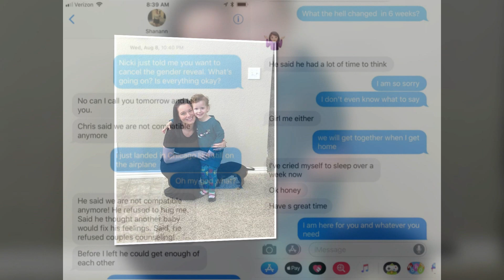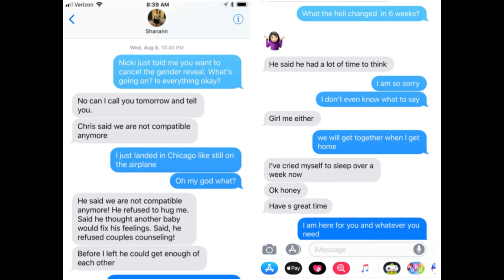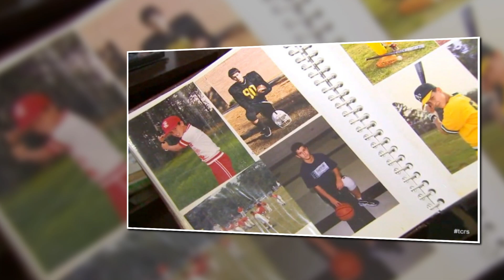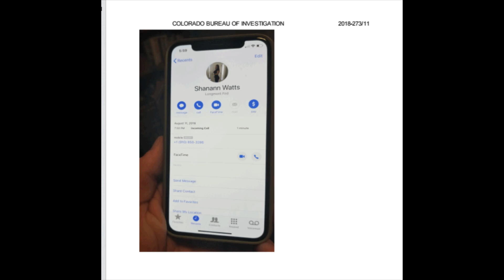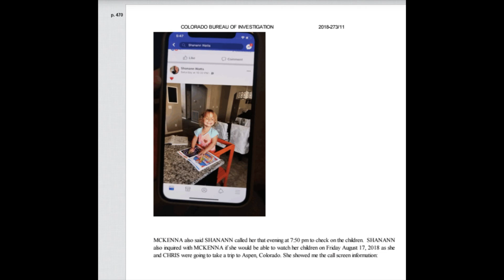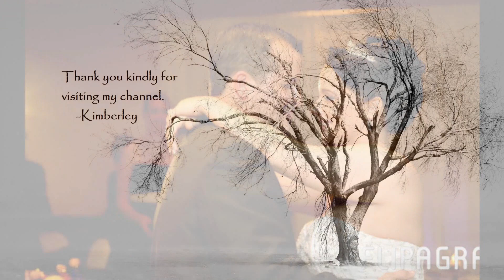(Part 16) Chapter 15 Synopsis/Critique "Letters From Christopher"|"Two Texts with Shanann’s Friends"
📚📖📔📚 → Cheryln Cadle's "books:"

The Murders of Christopher Watts
by Rushmore Press LLC

Letters from Christopher: The Tragic Confessions of the Watts Family Murders
by Dorrance Publishing Co.

Love Must Cry
by BookBaby

Love Must Cry
by BookBaby